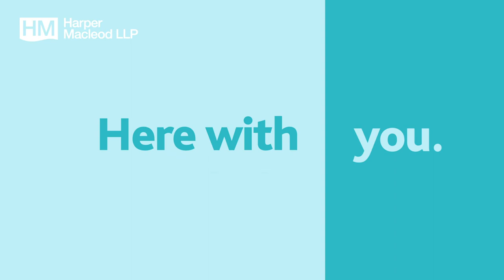Two great new schemes put in place by Scottish Forestry - Tom Gray, Associate